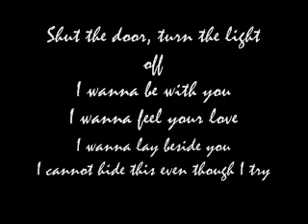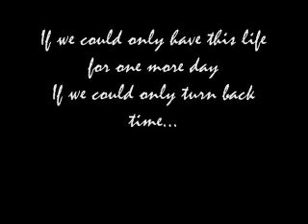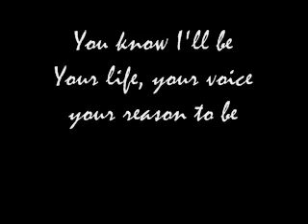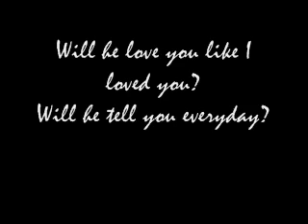Moments / Like We Used To (One Direction / A Rocket To The Moon) MASH-UP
by : Vanessa, Mark & ME (:

Mash-up idea: MARK. :))